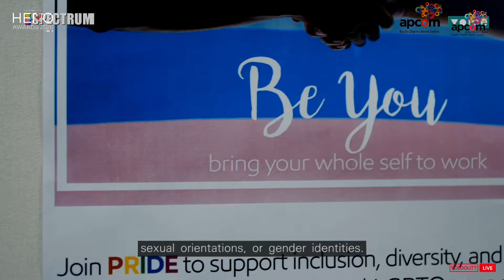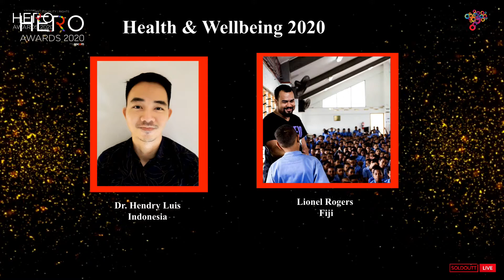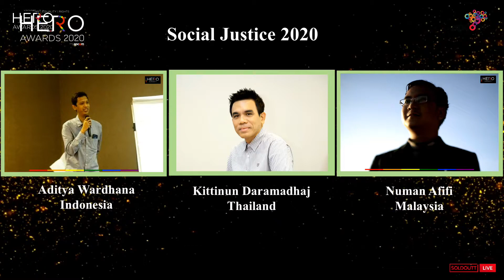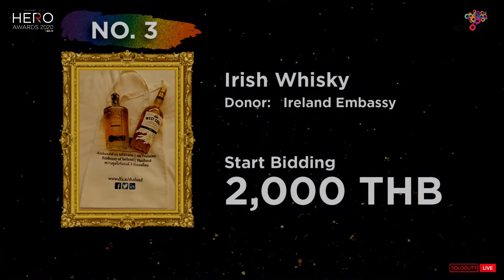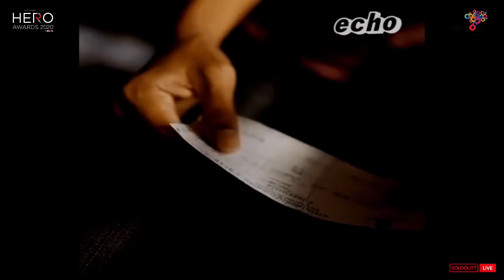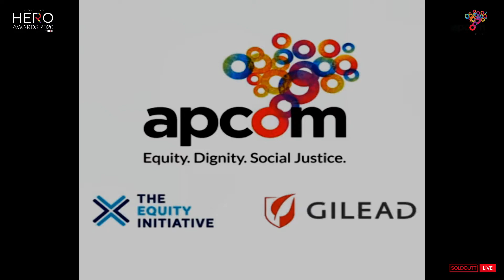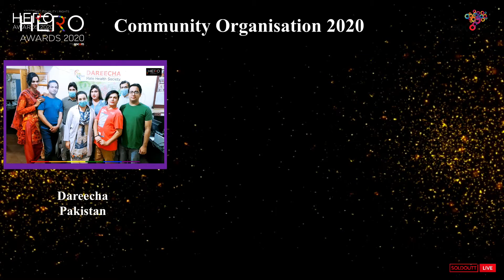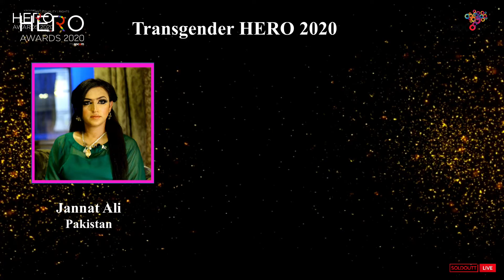APCOM's 4th Hero Awards 2020 (27 November 2020)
Standing for HIV, Equality and Rights, the HERO Awards is an annual gala event in Bangkok which acknowledges outstanding HIV and LGBT advocates and allies from across Asia and the Pacific.

The HERO Awards also raises money for the HIV prevention and human rights work of APCOM, a leading Asia Pacific HIV and LGBT community network based in Bangkok.

This year HERO Awards took place on Friday 27 November at the PULLMAN KING POWER HOTEL in Bangkok, the HERO Awards promises a fabulously fun evening of inspiration and celebration as community members and supporters pay tribute to the extraordinary contributions of individuals and organisations who have improved the lives of LGBT people and people affected by HIV throughout the Asia Pacific region.

The HERO Awards is produced by APCOM and is generously supported by a range of community, corporate and diplomatic partners.